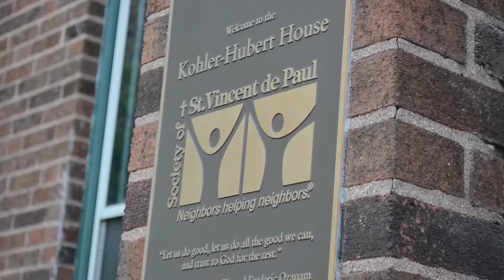Become a VVC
Inspire. Connect. Encounter. Spend a year bringing hope to the front lines of poverty.

Production credit: Little Sprig Productions